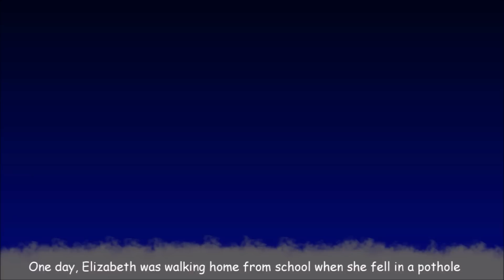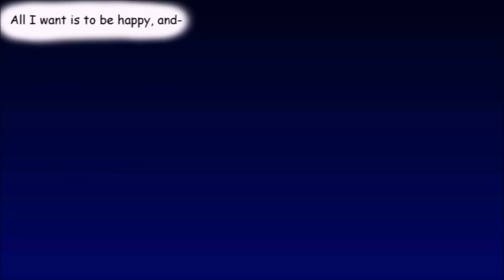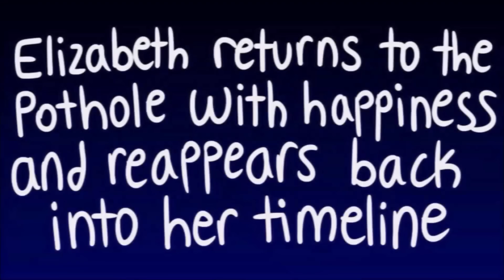When Past Meets Future ☆Chinese Story Project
YO YO YO HOMIESSSSSSSS, ya boi tried her best to destroy her chinese project

Fun fact, I have been learning chinese for 2 years, I know like a few characters by memory, barely enough to make a sentence, cries

Another fun fact, I voiced that scream, the struggle of having shy introvert voice actors who can’t scream, sighs

An extra super bonus fun fact, Elizabeth’s last name is Prentiss because I love the show, Criminal Minds :D

Hope y’all enjoyed the adventure~

If you have anything you’d like to send me, you can:
- Send it to me on discord at scarlettispaghetti